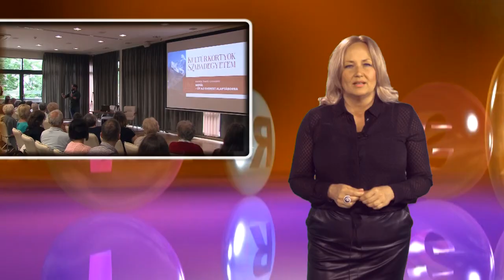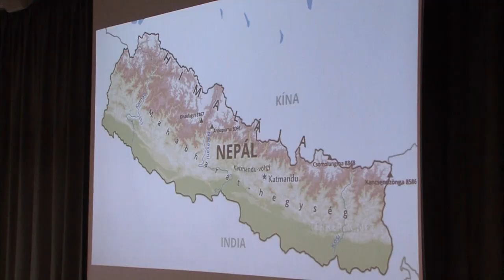Kultúrszoba - 2024.05.08.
Szekszárdi retro majális - fergeteges hangulat, igazi közösségi élmény
szívvel lélekkel használják a tűt és cérnát - Szekszárd Környéki Foltvarró Egyesület
Népdaléneklés - tisztelettel a hagyományok iránt
Kultúrkortyok - Nepálba kalandozhattak el az érdeklődők